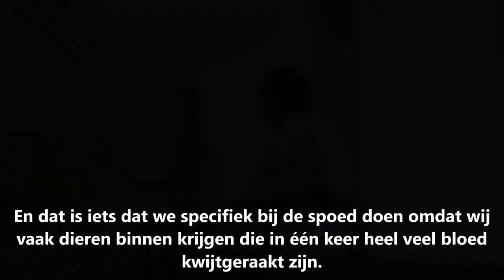- Vreemde voorwerpen -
Weet jij wat dit is en waar wordt het voor gebruikt?

Onze Spoed dierenarts vertelt je het antwoord.